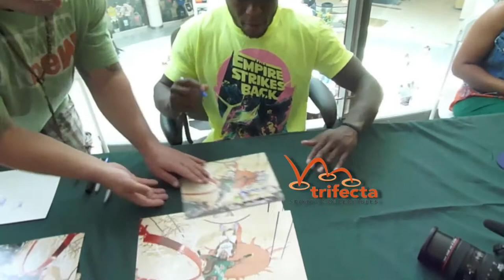Nate Robinson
Classic Materials Event, Tanforan Mall, San Bruno, Ca